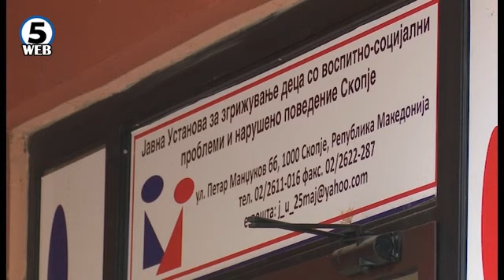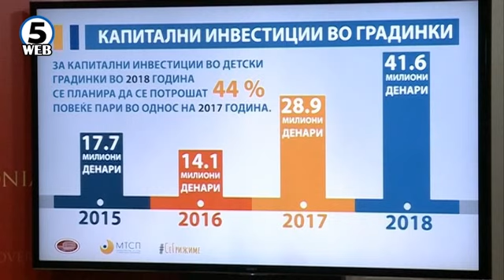Царовска: Институциите постапија по протоколите во случајот со девојчето од „25 мај“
Министерството за труд нема сеуште потврда од МВР дали се работи за силување на 14 годишнот девојче штитеничка на домот 25 мај од Скопје кое било на летување во одмаралиште во Струга.